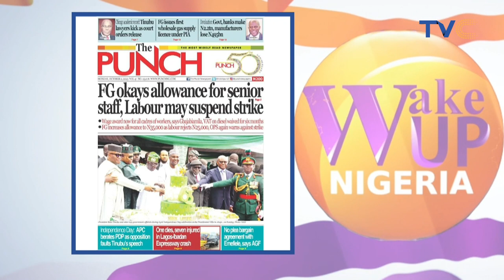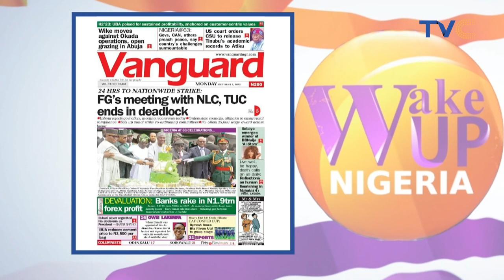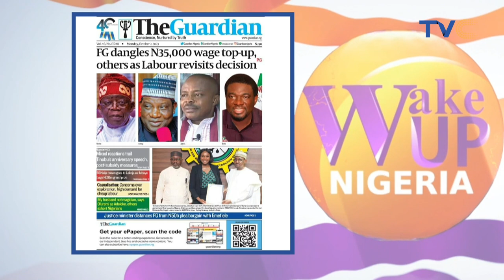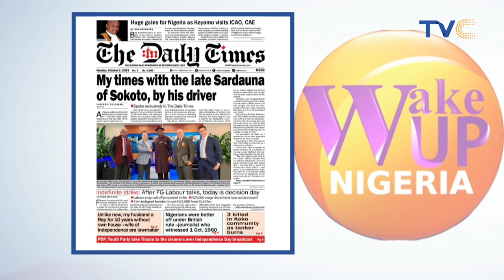FG Okays Allowance For Senior Staff, Labour May Suspend Strike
The Federal Government on Sunday said the provisional wage increase announced by President Bola Tinubu for all low-income workers for six months would cut across all treasury-paid workers.

The Chief of Staff to the President, Femi Gbajabiamila, revealed this to State House correspondents at the end of a four-hour marathon emergency meeting with the leaders of Organised Labour.

The compromise was reached to avert the proposed indefinite nationwide strike declared by the organised labour.

Following the development, the Nigeria Labour Congress and the Trade Union Congress were expected to suspend their planned strike slated to commence on Tuesday after discussing the resolutions with their state chapters and affiliates on Monday (Today).